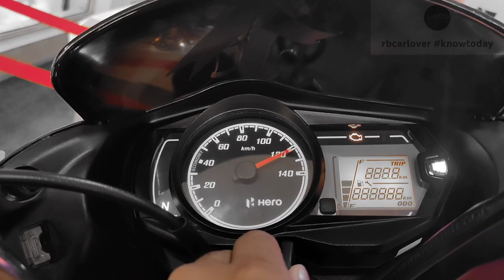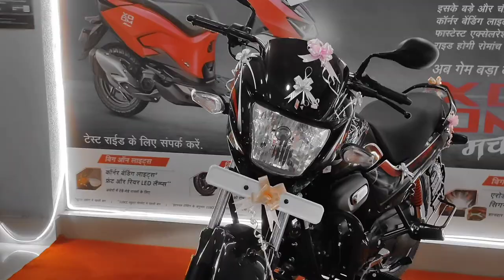passion + 100cc | passion plus 100cc | hero full complete detail vedio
Fuel TypePetrol
Transmission TypeManual
Engine Displacement97.2 ccTorque8.05 Nm @ 6000 rpmPower7.91 bhp @ 8000 rpm

Number of gears4 speed
Seat Height790 mm
Tyre Size Front80/100-18
Tyre Size Rear80/100-18
Fuel Tank Capacity11 L
Curb Weight115 kg
Rear Brake TypeDrumFront SuspensionTelescopic

Hero Passion Plus Overview

The Hero Passion Plus is one of the most acclaimed and popular products from Hero on sale in India. There is only one version on sale and comes with a sticker price of Rs 76.30 K. The Hero Passion Plus generates a max power of 7.91 bhp @ 8000 rpm along with a peak torque of 8.05 Nm @ 6000 rpm and the engine is mated to a 4 speed speed gearbox. Some of the main rivals include Hero Passion Pro, Hero Splendor Plus and Honda Shine 100

Hero Passion Plus have 1 variants ranging from Rs. 76.30 K to Rs. 76.30 K. Passion Plus 2023 is powered by a 97.2 cc, Air cooled, 4 stroke. It is able to produce 8.05 Nm @ 6000 rpm torque and 7.91 bhp @ 8000 rpm power. Check all Specifications for Hero Passion Plus.

Passion Plus 2023 Transmission

Performance of Passion Plus 2023 is backed by a Manual transmission.

Passion Plus 2023 Body

Hero Passion Plus has Telescopic suspensions with 80/100-18 front tyre and Twin tube suspensions with rear tyre. It comes with a Double cradle frame and Alloy.

Passion Plus 2023 Dimensions & Measurements

Passion Plus 2023 has 1982 mm Length, 770 mm Width, 1087 mm Height, 1235 mm WheelBase, 168 mm Ground Clearance, 80/100-18 Front Tyre Size, 80/100-18 Rear Tyre Size.

Keep reading to explore more about Passion Plus 2023's updated specs, latest prices, mileage, genuine user reviews, colours, exclusive images & videos, best offers near you, Hero bike dealers.